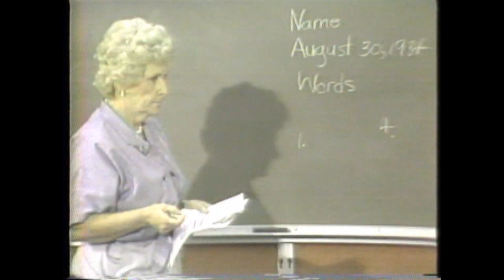Co-anchor four.wmv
WFAA-TV anchor David Margulies may have set the record for the most co-anchors while working at the station. These included: Chris Thomas, Midge Hill, Peggy Wehmeyer, John McCaa and Iola Johnson. Thomas, Margulies, Wehmeyer and Johnson have all left WFAA-TV. Margulies is president and foundef of the Margulies Communications Group and author of the book Crisis Management in the Internet Age